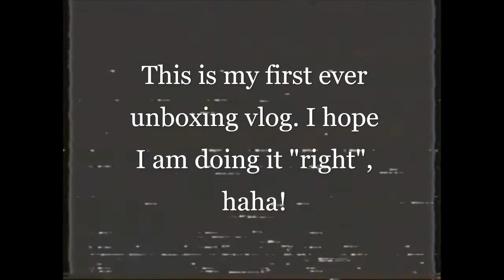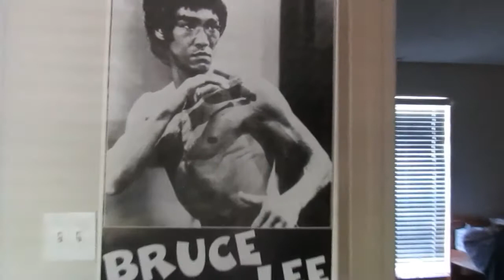+1𝘴𝘵 𝘮𝘪𝘯𝘪 𝘶𝘯𝘣𝘰𝘹𝘪𝘯𝘨 𝘷𝘭𝘰𝘨 - 𝘣𝘢𝘯𝘢𝘯𝘢 𝘳𝘰𝘢𝘥 𝘱𝘰𝘴𝘵𝘦𝘳𝘴 20210518+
[Recorded 5/13/2021] This is my first unboxing vlog! I have been meaning to do it with my fashion vlogs, but I decided to go a different route and focus on some cools things that I find instead, haha. This first unboxing is courtesy of Banana Road, a website which specializes in posters and wall art at crazy affordable prices.

Song in Video: "Toreador de Amor" by Tuxedomoon (NO COPYRIGHT INFRINGMENT INTENDED)